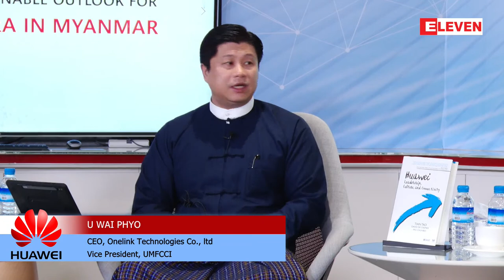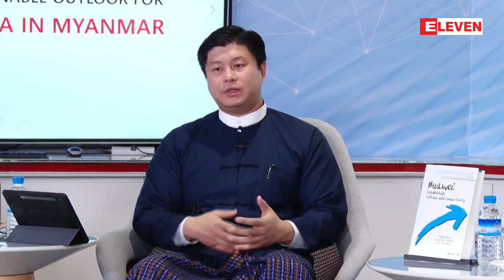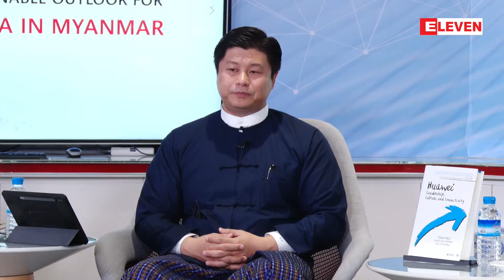ICT ၏ အခန်းကဏ္ဍ ဆွေးနွေးခြင်းအစီအစဉ်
မြန်မာ့ဒီဂျစ်တယ်ခေတ်သစ်အတွက် ရေရှည်တည်တံ့သော အလားအလာကောင်းများဖော်ဆောင်ပေးမည့် ICT ၏  အခန်းကဏ္ဍ ဆွေးနွေးခြင်းအစီအစဉ် (တိုက်ရိုက်ထုတ်လွှင့်မှု)
ပါဝင်ဆွေနွေးမည့်သူများ -
■ U Wai Phyo
CEO, Onelink Technologies Co., ltd
Vice President, UMFCCI
■ Dr.Tun Thura Thet
Founder and CEO of Myanmar Infromation and Technology Pte ltd
■ U Aung Chit Khin
Founder and President, Strategy First Education Group ltd
■ Ma Mya Hnin Eain
PR Manager, Huawei Myanmar
(Zawgyi)
ျမန္မာ့ဒီဂ်စ္တယ္ေခတ္သစ္အတြက္ ေရရွည္တည္တံ့ေသာ အလားအလာေကာင္းမ်ားေဖာ္ေဆာင္ေပးမည့္ ICT ၏  အခန္းက႑ ေဆြးေႏြးျခင္းအစီအစဥ္ (တုိက္႐ိုက္ထုတ္လႊင့္မႈ)
ပါဝင္ေဆြေႏြးမည့္သူမ်ား -
■ U Wai Phyo
Vice President, UMFCCI
■ Dr.Tun Thura Thet